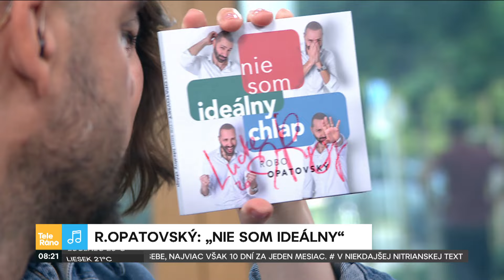Robo Opatovský - novinka "Nie som ideálny chlap" | Teleráno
Na hudobnú novinku Roba Opatovského tancujú aj chlapi! V energickom hite „Nie som ideálny“ sa nájde nejeden zástupca mužského pohlavia. A či sa v ňom našiel aj Robo zistíme už zajtra.